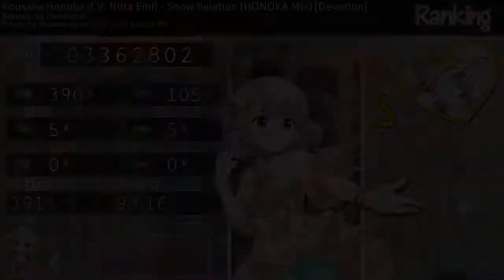[OSU] Snow halation (HONOKA Mix) - Kousaka Honoka (CV: Nitta Emi)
Thanks 4 watching! uwu